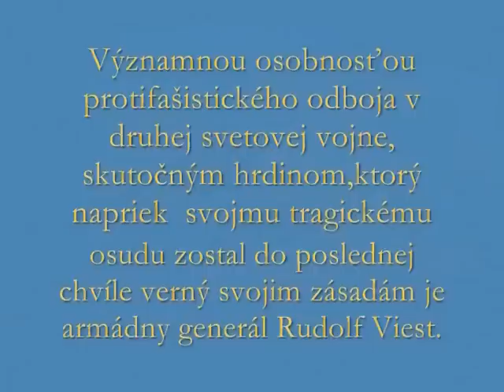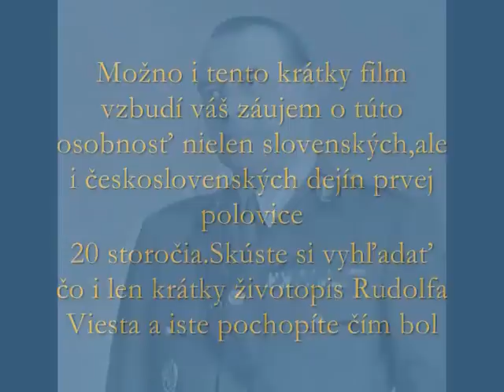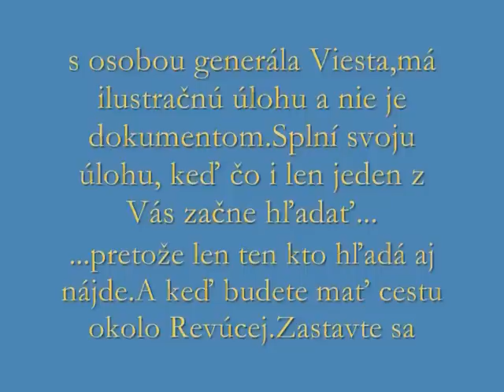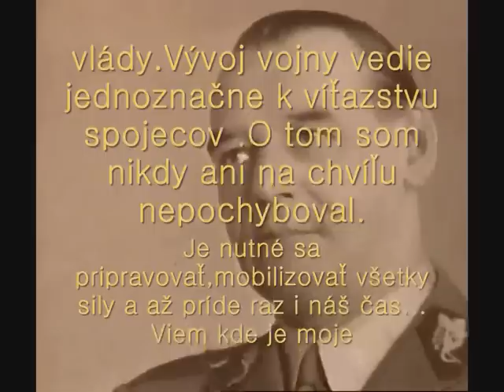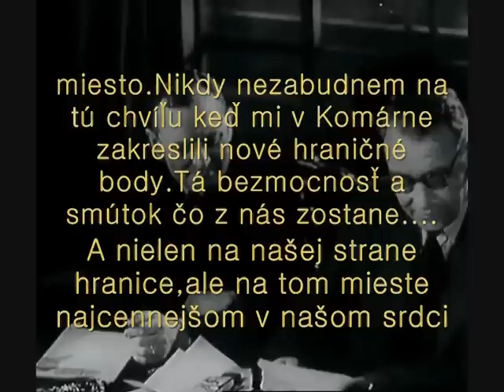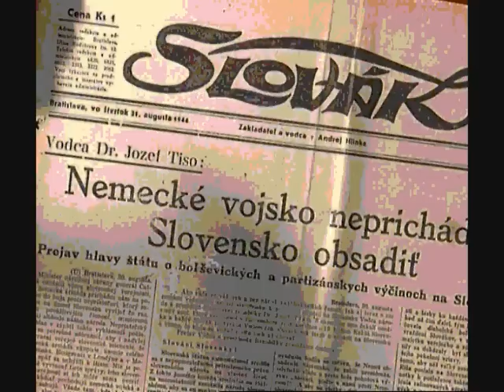Slovenský generál Rudolf Viest 1 časť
Československý generál,vrchný veliteľ povstaleckej armády,osobnosť SNP,čestný človek,vlastenec a demokrat.Nehanbime sa poznať svojich hrdinov! Rudolf Viest (* 24. září 1890, Revúca (okres Rožňava) -- † 1945, Flossenburg, Německo) byl slovenský divizní generál, velitel povstalecké armády na Slovensku v době Slovenského národního povstání a jediný slovenský generál v předválečné ČSR.Meziválečné období:Mezi lety 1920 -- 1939 působil jako důstojník Československé armády v diplomatických a velitelských funkcích. Nejvyšší funkce dosáhl jako velitel 6. a 7. armádního sboru. Roku 1933 dosáhl hodnost brigádního generála, v roce 1938 byl povýšen do hodnosti divizního generála. Byl členem delegace na československo-maďarských mezivládních jednáních 9. až 13. října 1938, na kterých se ve smyslu Mnichovské dohody měla vyřešit otázka maďarské menšiny v Československu.Druhá světová válka:Od roku 1939 byl příslušníkem slovenské armády. Patřil ke skupině protifašisticky orientovaných důstojníků, udržoval styk s domácím odbojem i československou exilovou vládou v Londýně. Dne 14. března 1939 jako první podepsal prohlášení, ve kterém vystoupil proti činnosti, která vedla k odtržení Slovenska od ČSR. 29. srpna 1939 emigroval přes Maďarsko do Francie. Od 17. října 1939 byl členem Československého národního výboru v Paříži a velitelem tvořícího se exilového československého vojska. Od ledna 1940 velel 1. československé divizi ve Francii. Po okupaci Francie v červnu 1940 odešel do Anglie. Následně se stal členem Státní rady československé a ministrem československé exilové vlády v Londýně. Byl stoupencem E. Beneše.Od 20. června 1944 byl zástupcem československého vládního delegáta pro osvobozená území. 22. srpna 1944 odletěl s československou vládní delegací z Anglie do SSSR. Odtud odletěl 6. října 1944 přes Moskvu s částí 2. československé paradesantní brigády do Banské Bystrice na pomoc SNP.Poté se stal velitelem 1. československé armády na Slovensku po J. Golianovi a taktéž předsedou Rady na obranu Slovenska. Jeho prostřednictvím se československá exilová vláda pokoušela získat větší vliv ve vedení SNP a v armádě. V tomto období se však vojenská situace povstalecké armády začala zhoršovat. V noci z 27. na 28. října 1944 vydal v Donovalech poslední rozkaz: „Boj za slobodu Československa sa nekončí, bude pokračovať v horách". Ve složitých podmínkách však nebyl schopen zabezpečit, aby se rozkaz dostal do všech povstaleckých vojenských jednotek, čímž přispěl k rozkladu povstalecké armády.Dne 3. listopadu 1944 byl Viest s Golianem v Pohronském Bukovci zajat. Byl vyšetřován v Banské Bystrici a Bratislavě. Následoval transport do Berlína a odsouzení německým soudem k trestu smrti. V německém koncentračním táboře Flossenburg byl pravděpodobně popraven společně s Golianem.Existují i neoficiálně získané fakta o tom,že tento generál byl deportován z věznice gestapa určeného pro prominentní osoby přímo do Věznice NKVD do SSSR.Podle tohto zdroje mu byla v roce 1947 amputována levá noha od nadkolení,zemřel koncem roku 1949 na zápal plic.Veškeré informace NKVD o tomto generálovi jsou ve vysokém stupni utajení a to i v současné době.Nedá s vyloučit,že o jeho zajištění věděli i někteří vysoký státní činitelé ČSR.Ať už byl jeho osud jakýkoliv - Čest jeho památce...V jho rodném měste Revúca (Banskobystrický kraj) má tento generál svou bustu a pamětnou tabuli na jeho rodném domě,který dostud stojí.